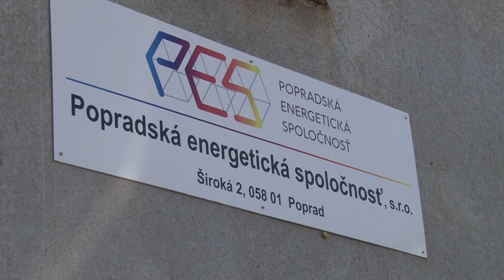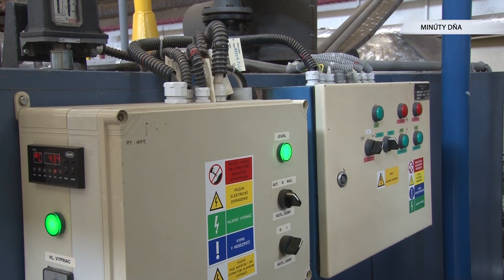Pracovné rokovanie riaditeľov mestských teplární